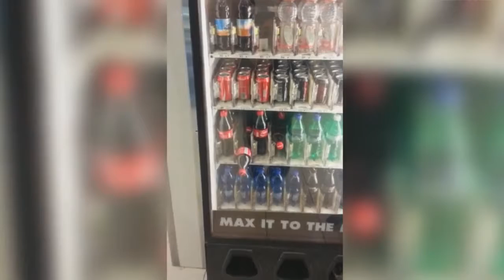Extreme funny Falls (Don't Laugh)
Funny video of people falling akwardly.